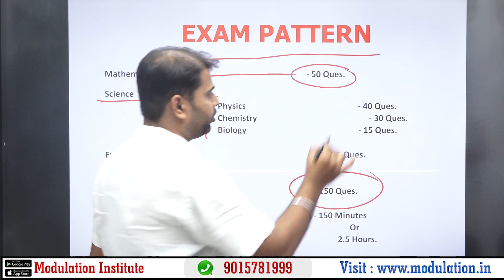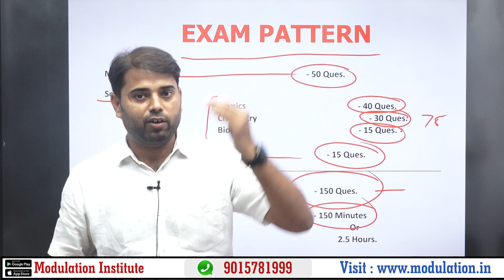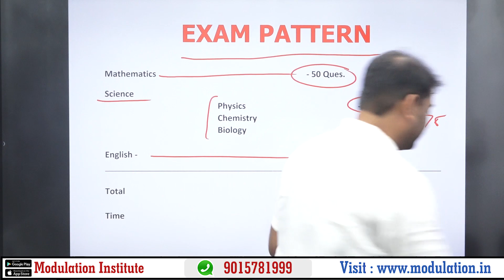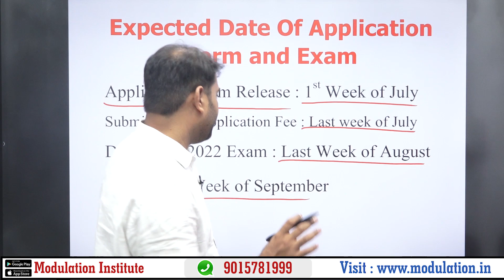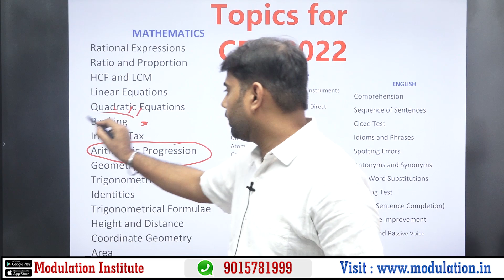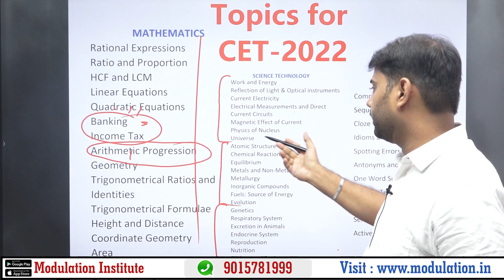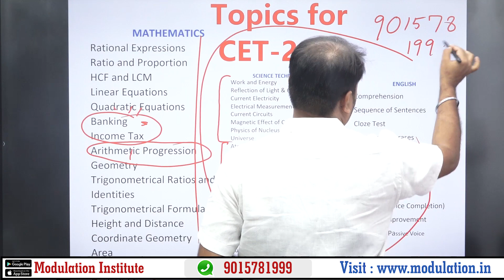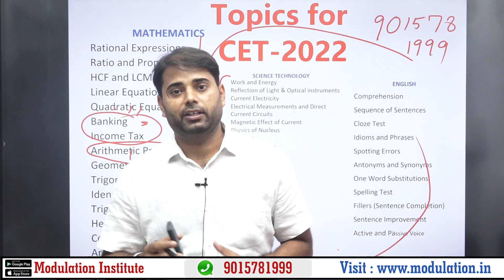Delhi Polytechnic Common Entrance Test - 2022 Syllabus & Exam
Delhi Polytechnic Common Entrance 2022  || Delhi Polytechnic For 10th Student

Video Topic :- DELHI POLYTECHNIC Common Entrance Test - 2022 Syllabus & Exam

Delhi Polytechnic 2022 : Online Application Form Date | Official Site Update : Delhi CET 2022

Modulation Institute video channel is basically for Polytechnic Students This channel has a vision to help  students in making their fundamental more clear with simple explanations.

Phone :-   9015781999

How to fill online application form delhi polytechnic 2022
how to fill delhi polytechnic form online 2022
How to fill online delhi polytechnic form
How to fill delhi polytechnic entrance exam form 2022
Delhi polytechnic how to fill application form 2022
Delhi polytechnic 2022 application form fill kese kre
Delhi polytechnic 2022 ka form kese bhare
Delhi polytechnic 2022 how to fill form
Delhi polytechnic 2022 how to entrance exam form
Delhi polytechnic how to fill entrance exam form 2022